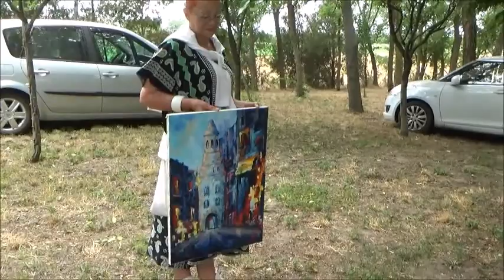U.G. ,,Bunjevačko kolo,, likovna kolonija jul 2022 Salaš Bošnjaka / Video By : V.Omorac